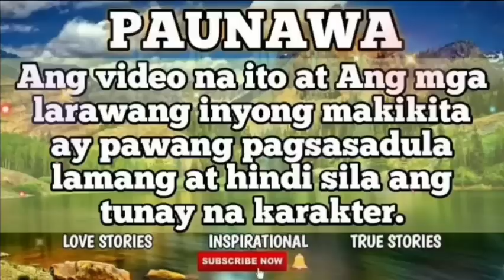Full Story of THE PROTECTOR | MY VIEWS TV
BINATA TRABAHONG PROTEKTAHAN ANG ISANG ALKALDE PERO PAANO NYA GAGAWIN UN KUNG ANG BABAENG NAGPATIBOK NG PUSO NYA ANG SALARIN SA PAGTATANGKA SA BUHAY NG ALKALDE